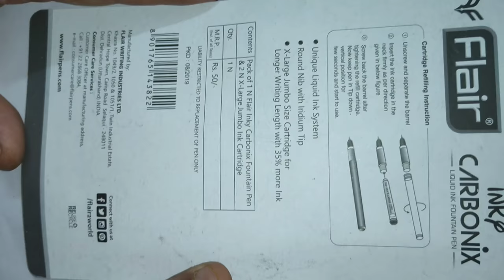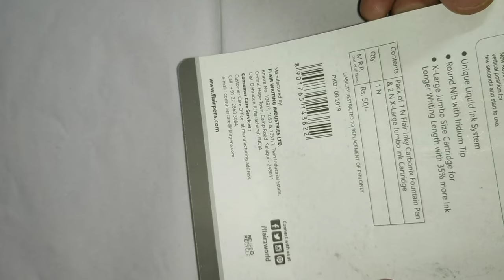Flair Fountain Pen (Inky Carbonix) Unboxing & Practical Demonstration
10  best fountain pens under 1000 rupees.

1. Parker Vector GT Fountain Pen, Matte Black
2.Parker Frontier Matte Black CT Fountain Pen
3. Pilot White Tiger Design Body Fountain Pen Fine Nib,
4. Camlin Elegante Fountain Pen - Black/Blue/Red
5. Pelikan Twist Fountain Pen
6. Camlin Kokuyo Trinity Fountain Pen
7. Sheaffer 9400-0 VFM Strobe Silver Fountain Pen
8. Pilot Kakuno Medium-Nib Fountain Pen,
9. Pilot Portable fountain pen
10. Parker Aster Matte Fountain Pen (Red)

10 best fountain pen under 500 rupees.

1. Parker Vector GT Fountain Pen, Matte Black
2. Parker Frontier Matte Black CT Fountain Pen
3. Camlin Elegante Fountain Pen - Black/Blue/Red
4. Parker Vector Mattalix Fountain Pen
5. GOLD LEAF Jinhao X450 Fountain pen,
6. Pierre Cardin President Fountain Pen
7. Camlin Trinity Fountain Pen
8.
9. Parker Vector Mettalix Fountain Pen,
10. Parker Vector Standard Sets Fountain Pen + Ball Pen + Quink Ink Bottle - Blue (30ML),

7 Fountain Pens Under 200 Rupees with Excellent writting

1. Camlin Trinity Fountain Pen,
2. Camlin Elegante Fountain Pen - Black/Blue/Red
3. Pierre Cardin Penomatic Fountain Pen,
5. Pierre Cardin Micra Fountain Pen,
6. Parker Beta Premium FP CT Fountain Pen,
7. Flair Inky Classic Liquid Ink Fountain Pen,
8. Reynolds Fludo Plus Fountain Pen,
9. Rorito Flymo Fountain Pen,
10. Classmate Octane Fountain Pen,

7 Fountain Pens In 100 Rupees
1. Camlin Trinity Fountain Pen,
2. Classmate Octane Fountain Pen,
3. Pierre Cardin Penomatic Fountain Pen,
4. Pierre Cardin Micra Fountain Pen,
5. Flair Ink Tanker Liquid Fountain Pen,
6. Flair Inky Classic Liquid Ink Fountain Pen with 15 ml Ink Bottle,
7. Cello Marvel Hero Fountain Pen,